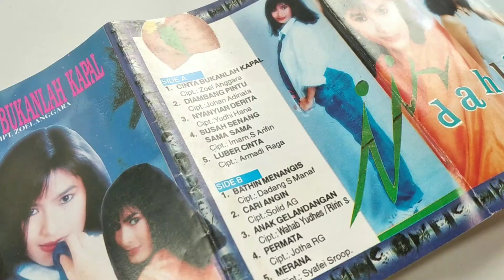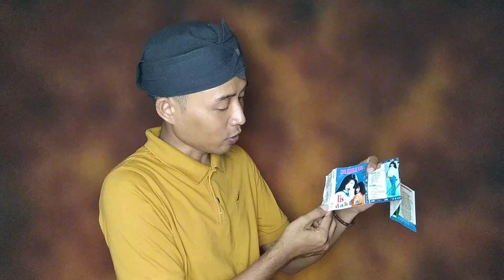Iis Dahlia Cinta Bukanlah Kapal Dilautan Luas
Cinta Bukanlah Kapal adalah salah satu album Teh Iis Dahlia yang diciptakan oleh Zoel Anggara.

album ini diproduksi oleh Hp Record dan Blackboard beredar di bulan 12 tahun 1995 dengan harga 5500.

Ada 10 lagu di dalamnya
Cinta Bukanlah Kapal
diambang pintu
nyanyian derita
susah senang sama-sama
luber cinta
batin menangis
cari angin
anak Gelandangan
permata
merana

album ini luar biasa hitsnya pada tahun 1995 bedah kaset dangdut Cinta Bukanlah Kapal Iis Dahlia